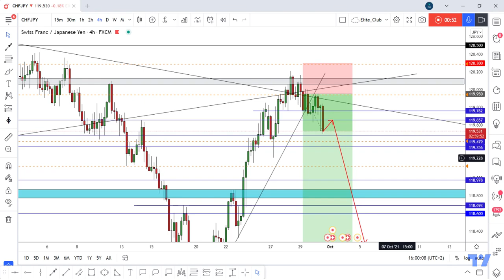CHF/JPY Running In 50 Pips 0 Drawdown , New Update Here